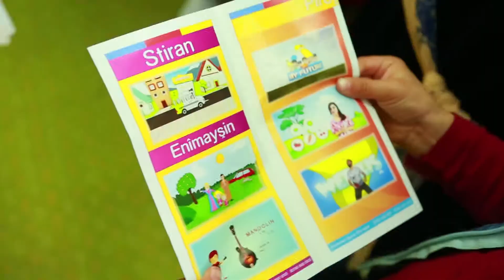SEREDANA HELHELOK BO ZAROKÊN AKRÊ